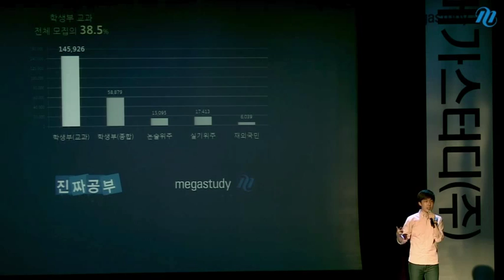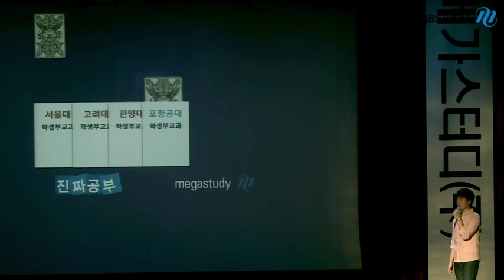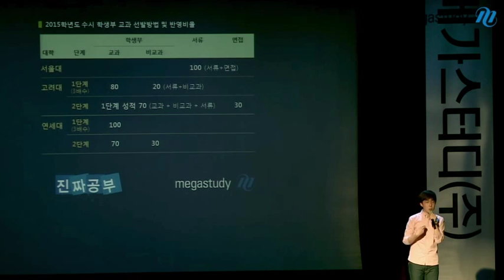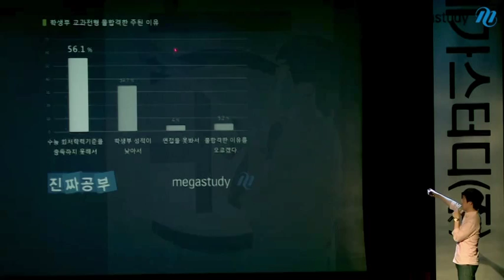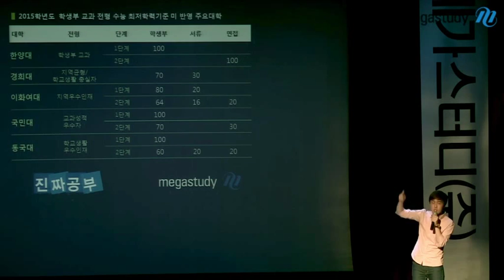[메가스터디] 수시캠프 "조현 멘토가 알려주는 학생부 교과 전형"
[메가스터디 진짜공부 수시캠프] 학생부 교과 전형, 내신이 전부가 아니죠! 수시 6개를 모두 합격한 조현 멘토가 알려주는 합격 비법으로 여러분도 올해, 수시 6개 모두 합격할 수 있지 않을까요?  - 합격불변의 법칙 메가스터디